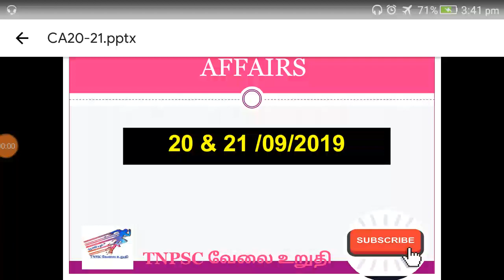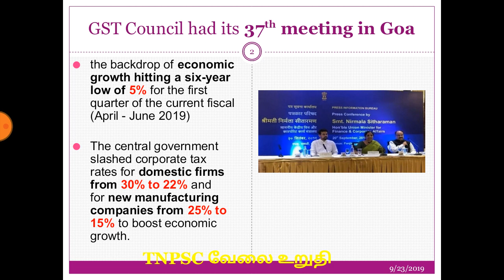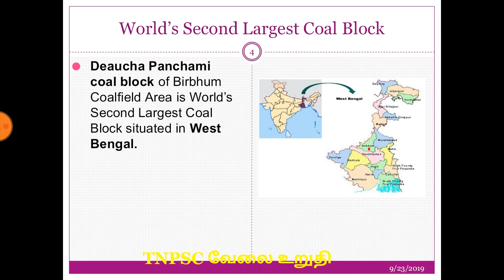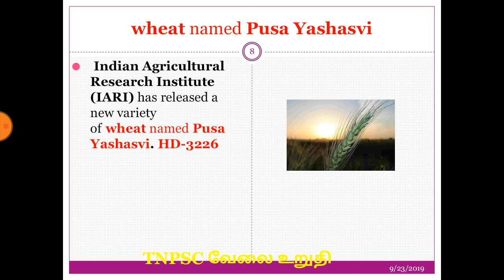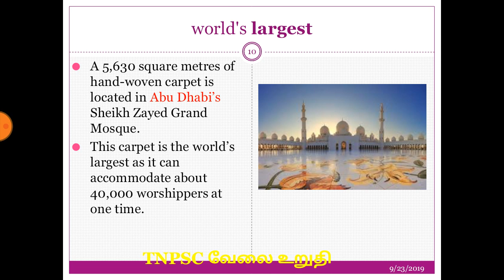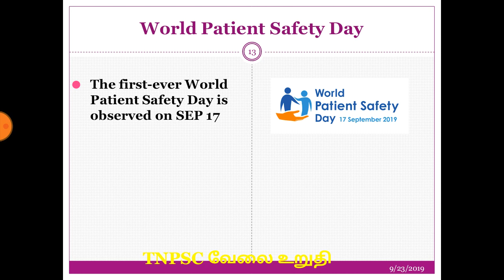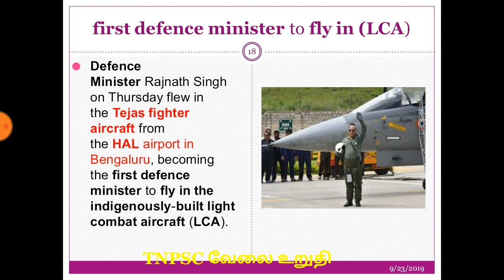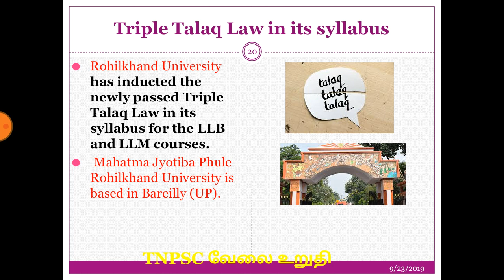20 & 21 / 09 /2019 daily Tamil current affairs|TNPSC வேலை உறுதி | உங்களில் ஒருவன்